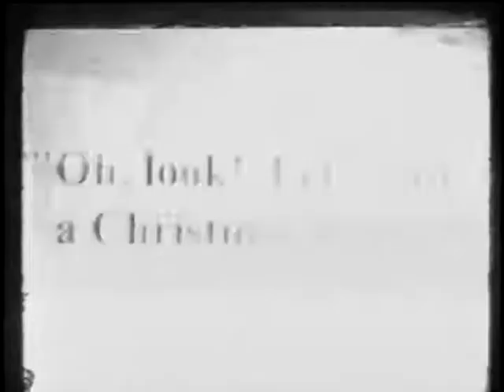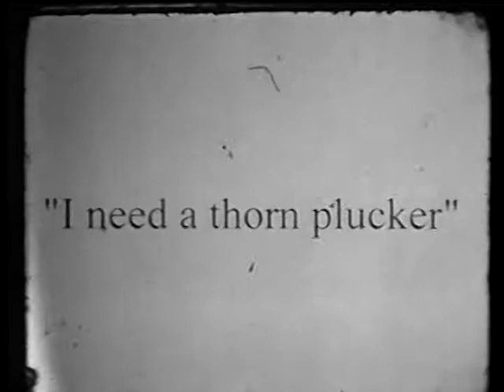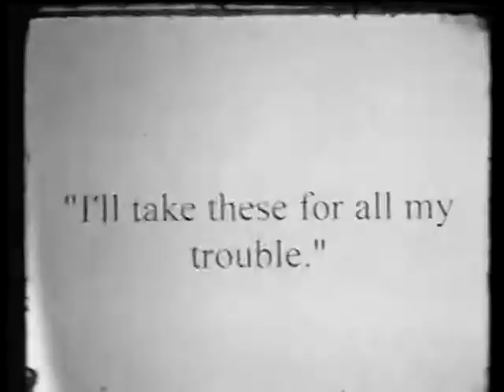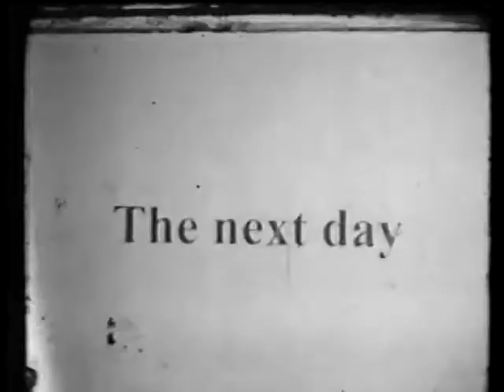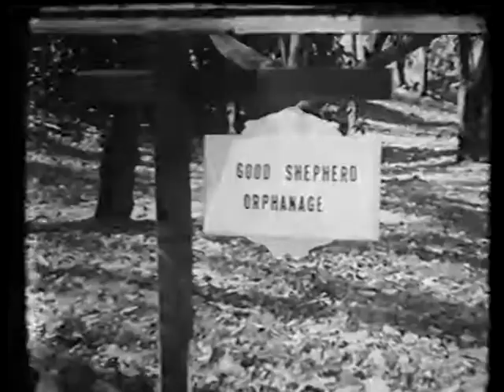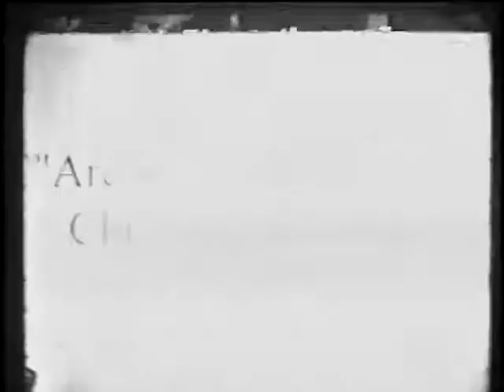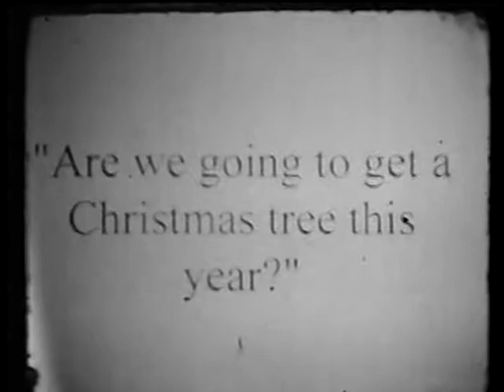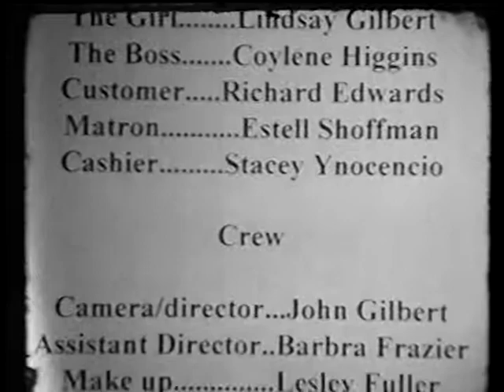The Christmas Tree - A silent film by John Gilbert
16 mm film ASA 400 speed.  Shot with a Bolex camera.